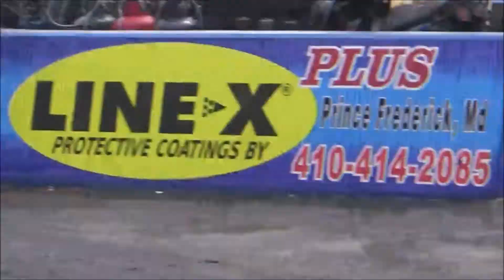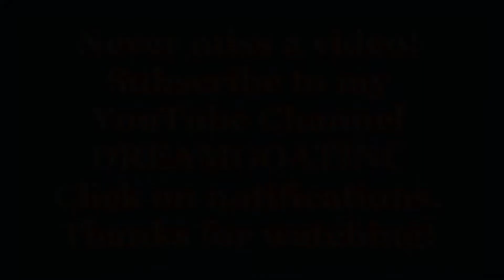Drag Track Action Maryland International Raceway Dreamgoatinc Video Cars